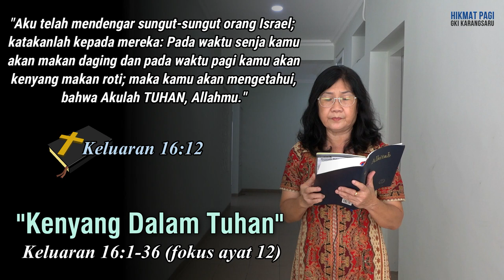HIKMAT PAGI | Kamis, 4 Februari 2021 | Pdt. Utomo, M.Div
"Kenyang Dalam jiwa"